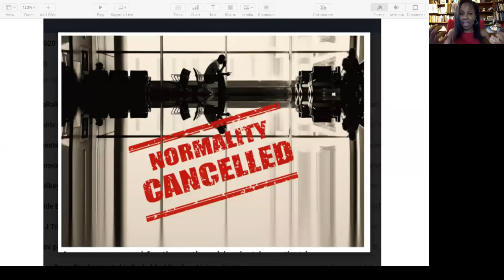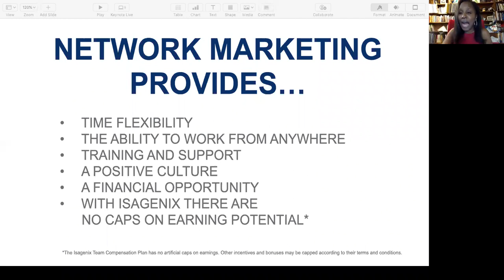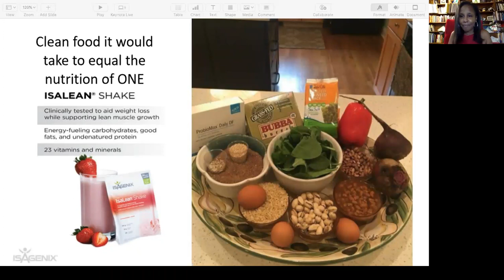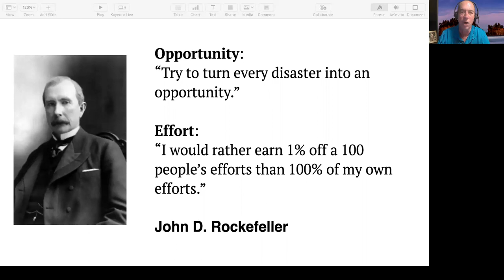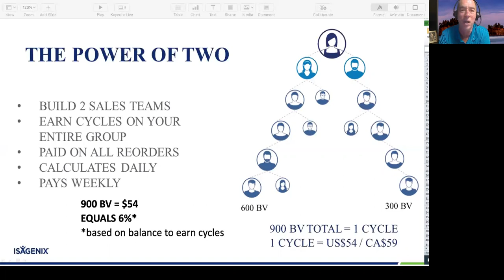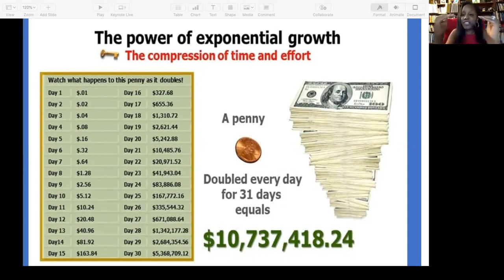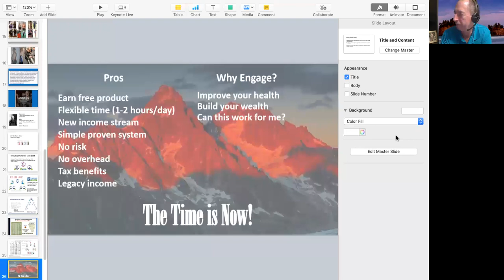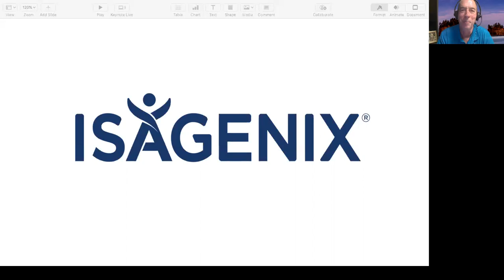Make Money While You Sleep with CeCe President and Chuck Williams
CeCe President is an entrepreneur, speaker and author: She shares the lessons she learned after her real estate firm failed in 2009, leaving her severely depressed, $2 million in debt and 50 pounds overweight.

With a strong background in sales, marketing, process improvement and personal development, she works to empower new and aspiring entrepreneurs to profit from their passions while utilizing their talents to create a life they love.

In CeCe's own words, "Isagenix is the perfect compliment to your busy, healthy lifestyle. It is an all-natural organic standard system that I swear by. I have seen massive transformation in my clients, friends and most important, I had my own body.My energy is through the roof, I released 33 pounds and I now am even more driven to create the body I deserve. I love that its simple and helps me maintain my ideal weigh even with my travel schedule and it gives me time freedom instead of shopping and cooking all my meals when I get to be at home. It’s not a magic wand, it’s a tool of perfect nutrients that when used correctly and daily offers life changing results. The reasons I chose it are endless and I only wish I had found and shared it sooner."

Chuck Williams explains the mechanics and details of the leverage and compounding from getting your products paid for to creating Legacy Wealth, if that is important to you and you are willing to do the work.

We are part of a community that supports one another and we also make a difference in our community.

Commitment to Our Communities
$2.5+ million in funding awarded to 65 U.S. and Canada-based nonprofits in 2019
3 million meals committed to funding by the end of 2020
35+ thousand meals donated through IsaKids Super Smoothie

Be sure and get back with the person that shared this video with you to set up your wholesale account and get started in your transformation journey.

**Earning levels for Isagenix® Independent Associates that appear in this publication are examples and should not be construed as typical or average. Income level achievements are dependent upon the individual Associate’s business skills, personal ambition, time, commitment, activity and demographic factors. For average earnings, see the Isagenix Independent Associate Earnings Statement found

Isagenix Millionaires are defined as Isagenix Associates who have cumulatively earned $1 million or more with Isagenix.

The statements (appearing on this Web site) have not been evaluated by the Food and Drug Administration. Isagenix products are not intended to diagnose, treat, cure or prevent any disease.

Weight loss should not be considered typical. A study showed an average weight loss of 24 pounds after 12 weeks. Participants took part in a calorie-controlled regimen of Shake Days and one Cleanse Day per week. For more information on the study, see IsagenixHealth.net.